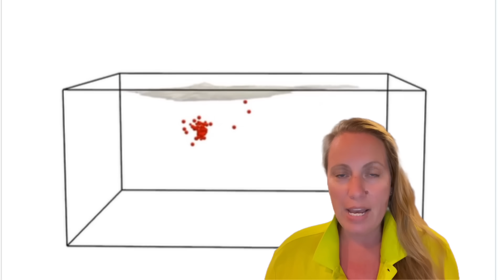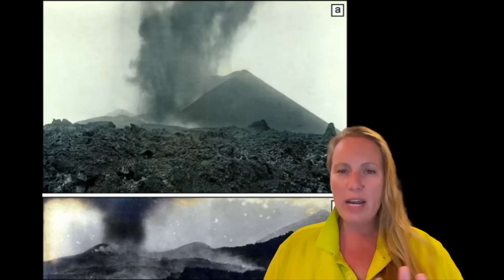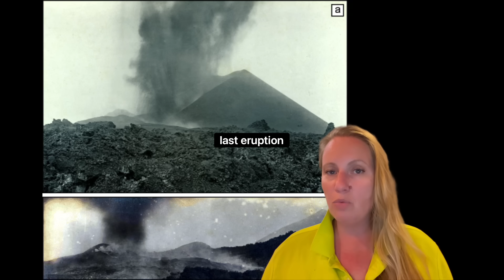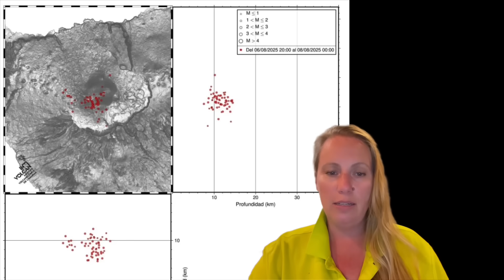Strong EARTHQUAKE CLUSTER SWARMS shake Pico del Teide Volcano on Tenerife – More than 700 tremors !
This phenomenon has generated some concern among the population of Tenerife as they are worried the Teide Volcano might nearing an Eruption ! It is Tourist Season on the Canary Islands !